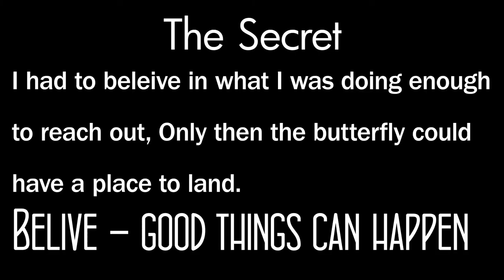Butterfly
Butterfly lands on my hand